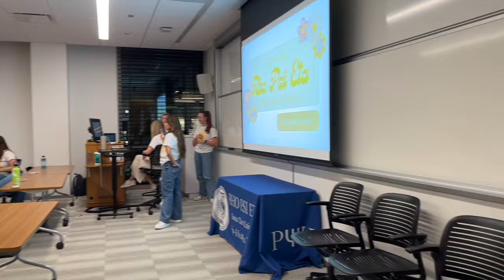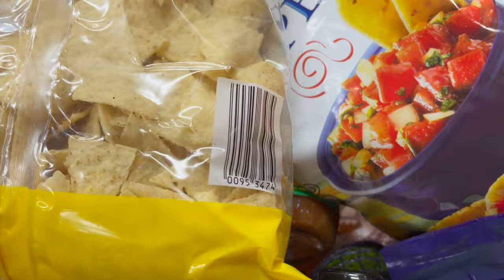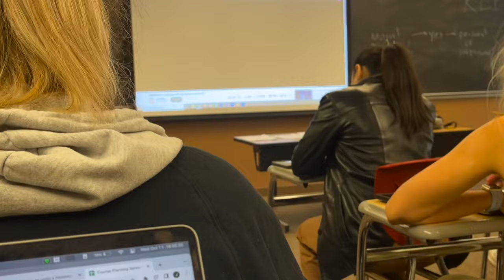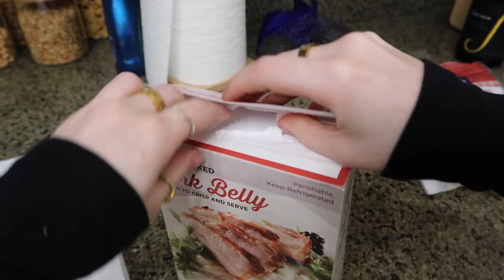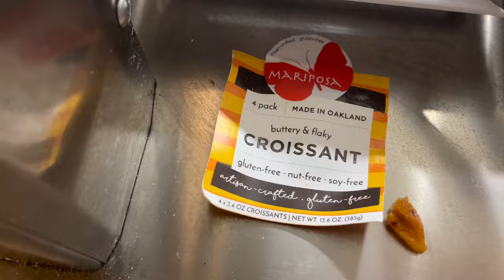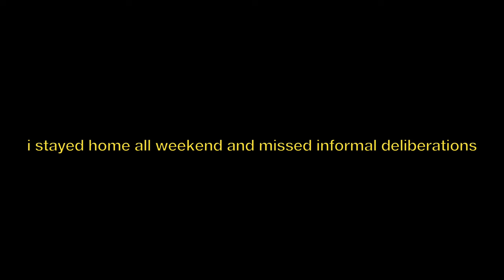a week in my life living alone | rush week edition!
Hi everyone,

This video has been so long coming, I filmed it two weeks ago and am just now posting!! I got super sick right after this and then I got glutened ᴖ̈

I really like this video and I hope you do too!!

ILY sm

FAQs

             Canon PowerShot G7X Mark II and my iPhone 13
             + Vivitar HD4 MC AF High Definition 0.43X Wide Angle Converter w/ Macro Japan Optics
             iMovie